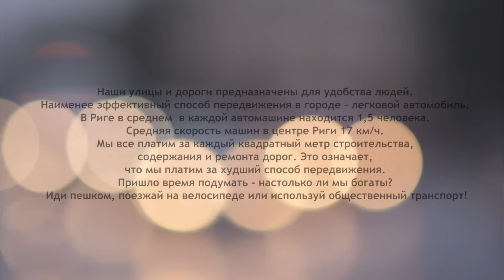22 сентября - День без автомобиля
Наши улицы и дороги предназначены для удобства людей. Наименее эффективный способ передвижения в городе –легковой автомобиль. В Риге в среднем  в каждой автомашине находится 1,5 человека. Средняя скорость машин в центре Риги 17 км/ ч. Мы все платим за каждый квадратный метр строительства, содержания и ремонта дорог.  Это означает, что мы платим за худший способ передвижения. Пришло время подумать - настолько ли мы богаты? Иди пешком, поезжай на велосипеде или используй общественный транспорт.